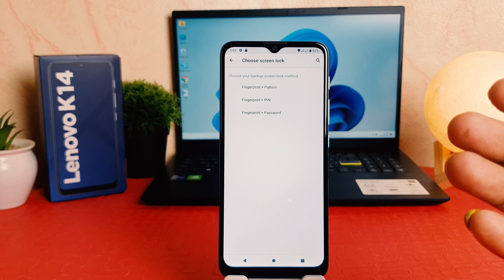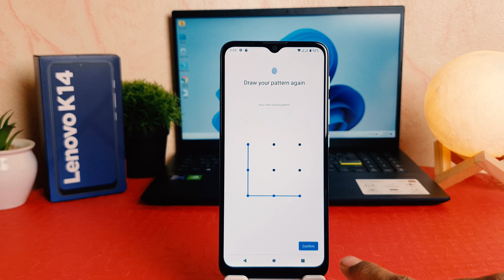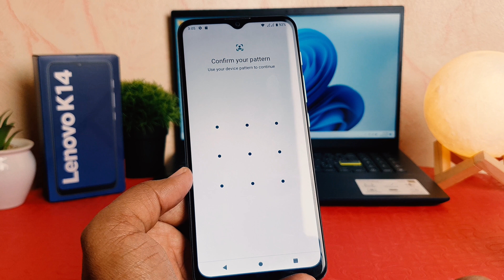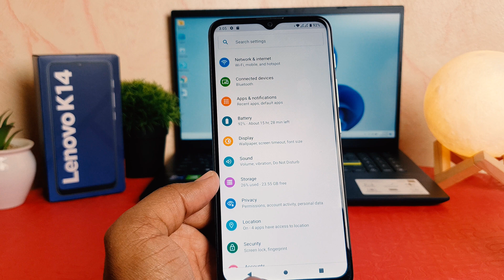How to setup Fingerprint on Lenovo K14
Lenovo K14 weighs with dimensions and a 6.5 inches-inch display. The screen resolution is 1600x720 pixels, the image is bright and clear. The rear camera has a 13Mp sensor. For high-quality selfies, the front camera in 5Mp is responsible.
Lenovo K14's release date is December 2021. We also note the following technical characteristics of the device: 2Gb of RAM and 32GB of internal storage, which works together with the Unisoc Tiger T606 processor. The model will be a great choice for people who are used to the Android 11 OS, which is worth buying right now because the price of the device is very cheap.The Lenovo K14 has Dual SIM card slots, you can use the services of different carriers and have 2 numbers.However, there is no 5G support, you can only use internet at a standard speed Lenovo K14 has an SD card slot for expandable storage.The headphone jack is standard, you can connect any headset with a 3.5 mm port without adapter.The Lenovo K14 does not have NFC and you can't make mobile payments with it.The battery capacity of the Lenovo K14 is 3780mAh, there is support for fast charging, which does not take much time. There is no wireless charging, but its absence in this price segment is not critical.

Watch the below tutorial and learn how to add a fingerprint to your Lenovo K14. Unlock your device without the password. Enter your Lenovo with just one touch. This super feature will make your daily basis more comfortable and you will definitely enjoy its convenience. Before you add fingerprint to Lenovo K14 you should set up some backup screen lock method such as pattern, PIN or password.

We are back today with another interesting video for all smartphone lovers out there. Our main aim is to provide your information, comparisons and reviews of the latest and the most trending topics on mobile devices. We are always open for your comments, questions and requests. Please leave us a message in the comments section.